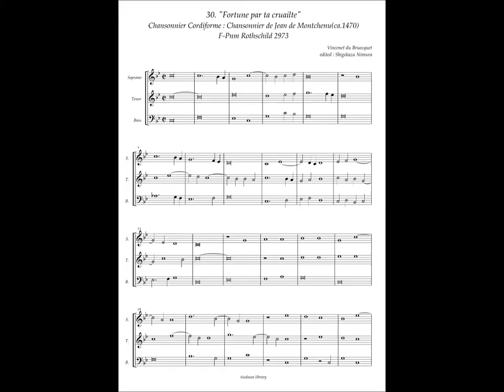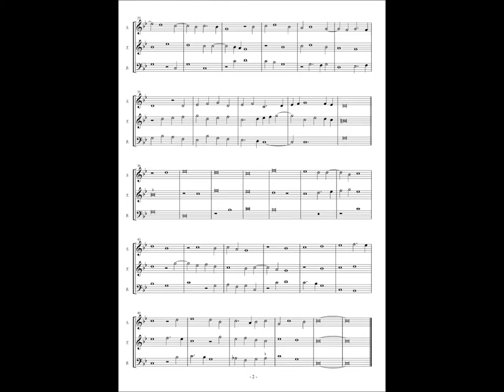Chansonnier Cordiforme, No.30 (Vincenet du Bruecquet) "Fortune par ta cruailte"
Vincenet du Bruecquet(15c.)